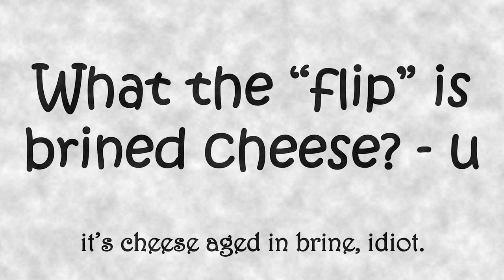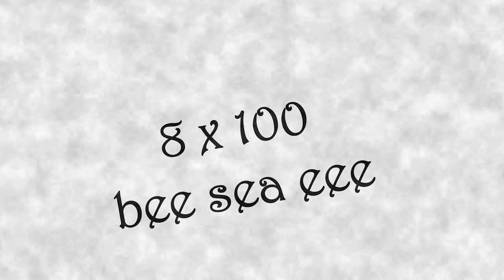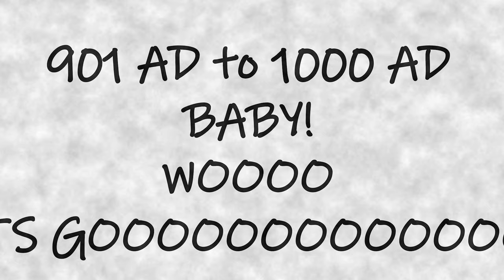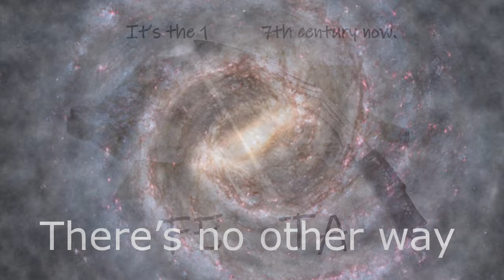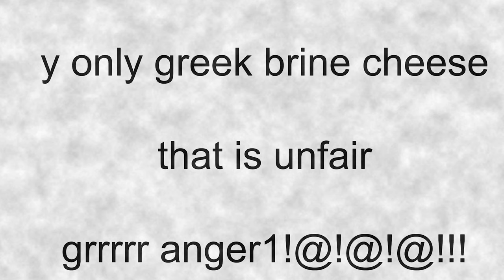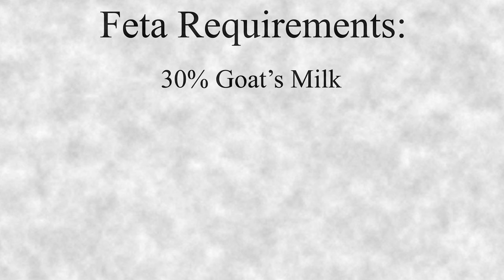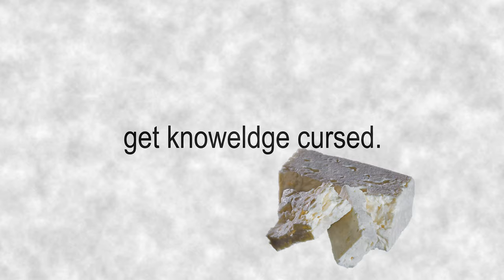History of The Oldest Known Cheese (Feta Cheese)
In this video, I discuss the history of the oldest known cheese. Woah.

Is Feta Cheese healthy? What does Feta Cheese taste like? What is Feta Cheese made from? These questions and more will be most likely answered in this fun video that covers the origin of Feta Cheese. Fun. Cool. Wacky. Woah! Olive!

LOOK → JJJreact

Audio Mastering:
LauraTheGinger -

LOOK 2 → JJJreact